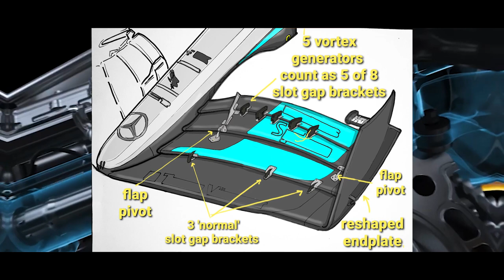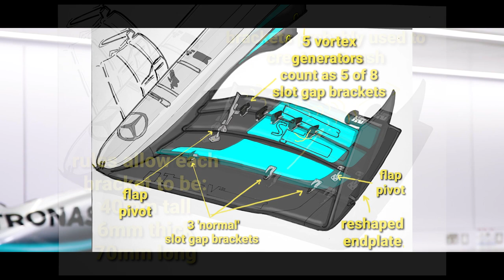OLHO NA ASA DA MERCEDES! / MCLAREN INOVA / NOVO ASSOALHO DA ALPINE / LECLERC PUNIDO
@scuderiamilani (Twitter)
YouTube.com/scuderiamilani

João 3:16